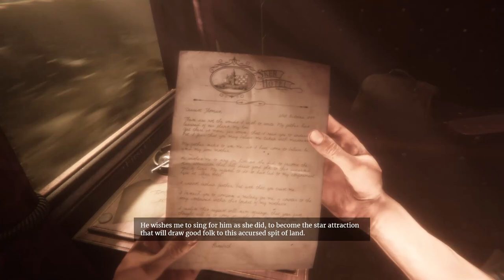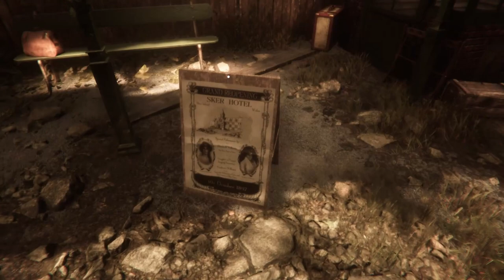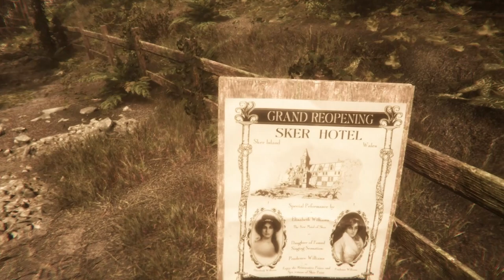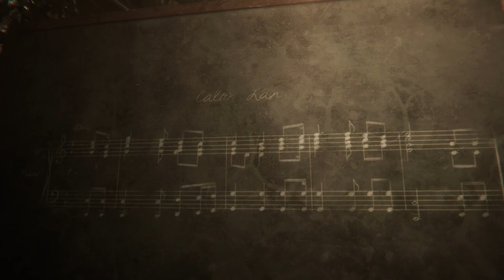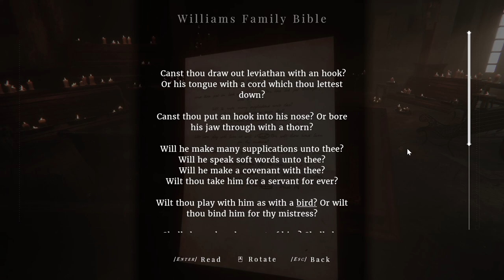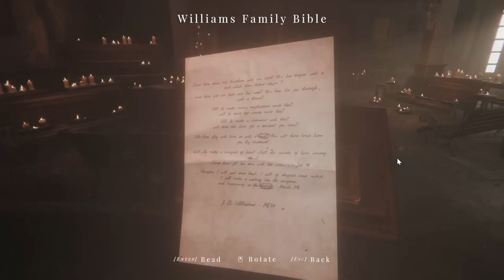Maid of Sker Ep 1 [Full Commentary]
Invited to Sker hotel but something is wrong.